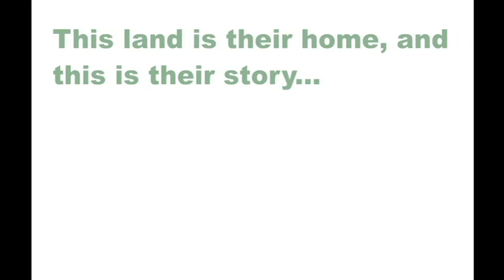Why We Blockade: August 28th Action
On August 9th, in Livingston Texas, the Transcanada corporation officially began construction of the Keystone XL pipeline which will carry poisonous tar sands from Alberta Canada to the Gulf of Mexico despite overwhelming opposition from landowners and concerned residents, but a broad coalition called the Tar Sands Blockade is organizing to stop the violence and defend our homes in the path of this toxic tar sands pipeline.

This video was shot and edited by Garrett Graham.

Music by David and Steve Gordon: "Empowered" from the album Drum Medicine.